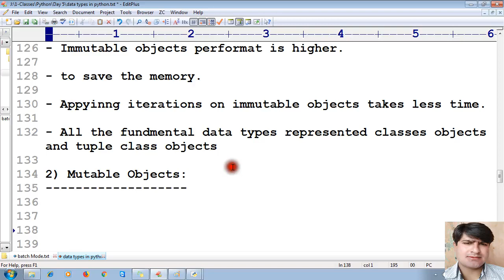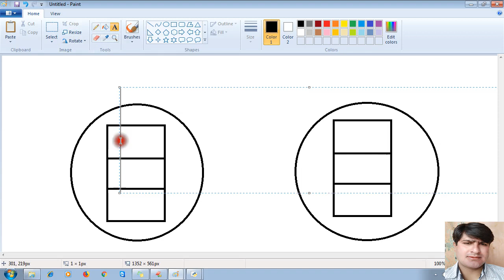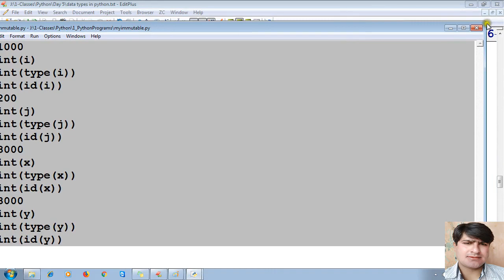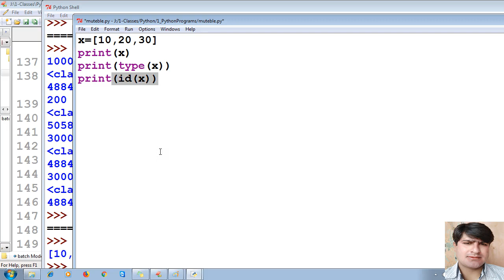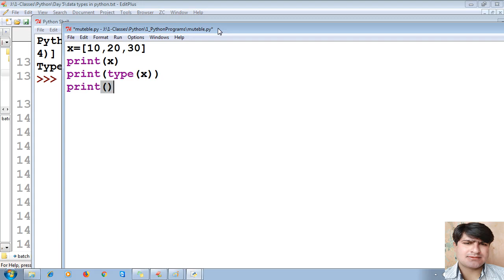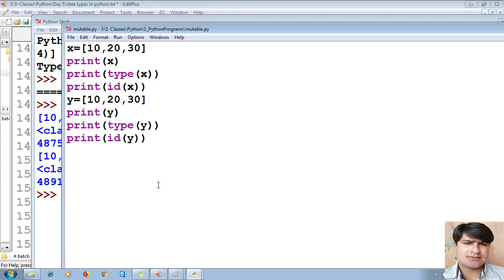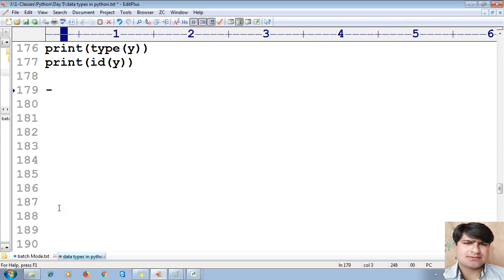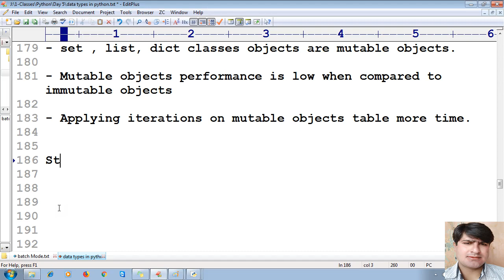14 Mutable objects in python | Python tutorial beginner to advance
2) Mutable Objects in python:
- The obejcts which allows to modify the contents of that object,  those objects are called as mutable object.

- We can create two different mutable objecst with same value/data/content.

Program:
x=[10,20,30]
print(x)
print(type(x))
print(id(x))

x[1]=123
print(x)
print(type(x))
print(id(x))

y=[10,20,30]
print(y)
print(type(y))
print(id(y))

- list, set, dict objects are mutable objects.

- Mutable objects performance is low when comapred to immuatable objects.

- Applying iterations on mutable objecs takes more time.